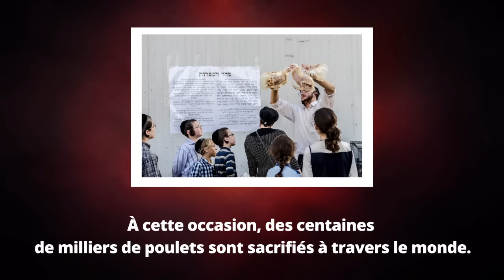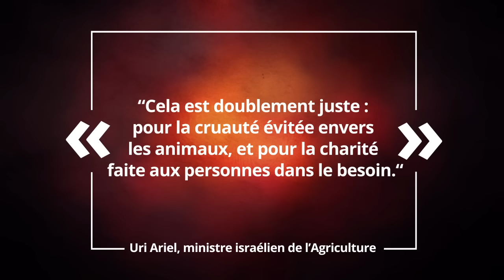Kapparot : des poulets égorgés par tradition religieuse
La fête juive du Grand Pardon, Yom Kippour, journée de repentance et de réconciliation pour les croyants, est précédée dans certaines communautés orthodoxes d’un rituel causant la souffrance et l’agonie de centaines de milliers de jeunes oiseaux.
L214 a reçu des images de ce rituel filmées dimanche 9 octobre 2016, dans une cour privée à Marseille. Elles montrent des dizaines d’oiseaux égorgés à vif, lâchés négligemment dans un cône de signalisation retourné, puis jetés à plusieurs mètres de distance, sur une pile d’oiseaux morts.